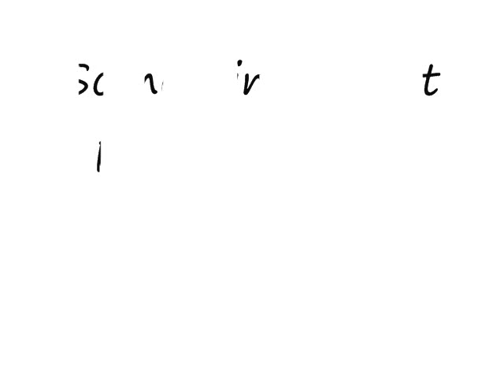Something Is Not Right With Me - Cold War Kids